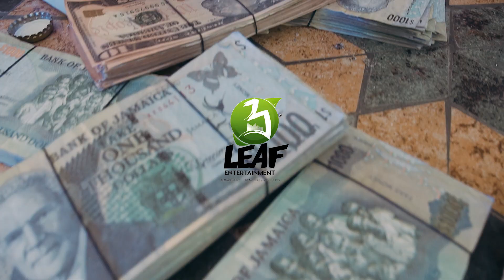Chronic Law, Bam Rush - Rich Badness (Official Video)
Chronic Law & Bam Rush - Rich Badness (Official Music Video)